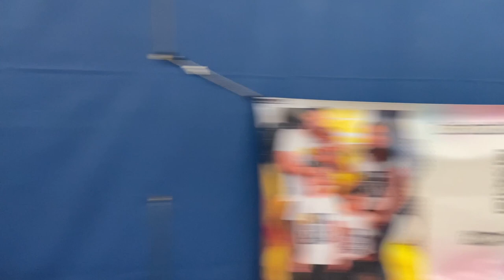CNL Season 6 Week 1 (La Familia Vs. Panthers)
Game 3 of week 1 we find ourselves with what should be a great match-up between La Familia and the Panthers. Both teams fell short of expectations last season, but with new rosters they hope to turn their franchises around. Who will come out on top?

Chris Scalco (Listen to his music and follow him here)